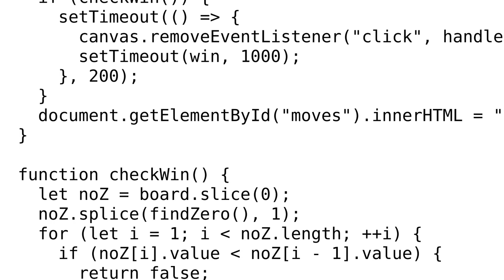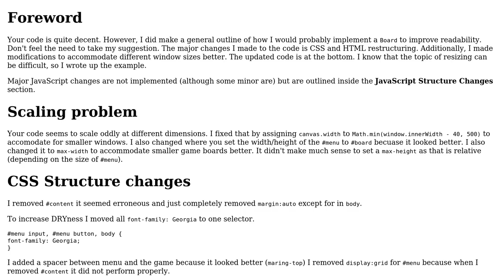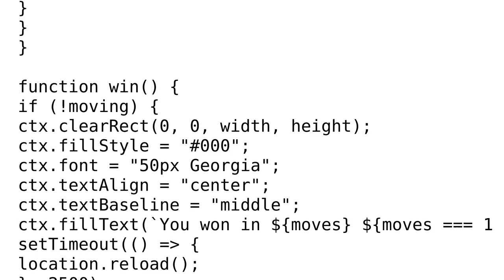Code Review: 15 Puzzle Game JavaScript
With thanks & praise to God, and with thanks to the many people who have made this project possible! | Content (except music & images) licensed under CC BY-SA | Music | Images & others | With thanks to user Neil user Joyal Mathew and the Stack Exchange Network Trademarks are property of their respective owners. You are responsible for your own actions.